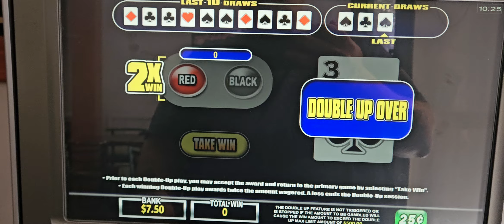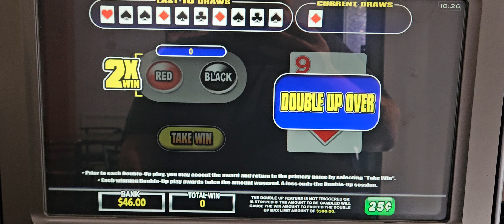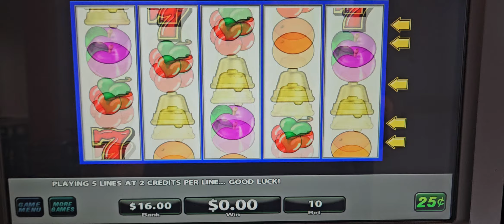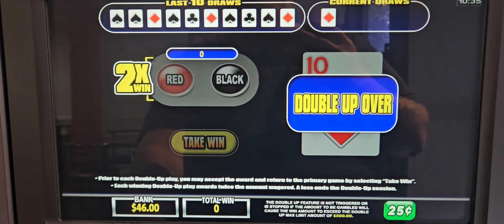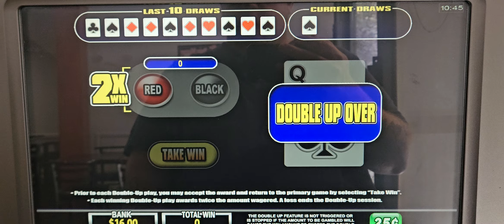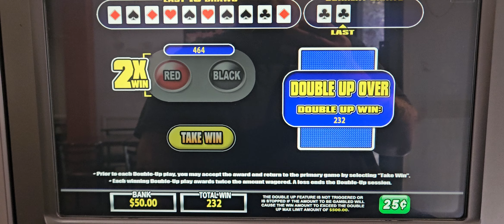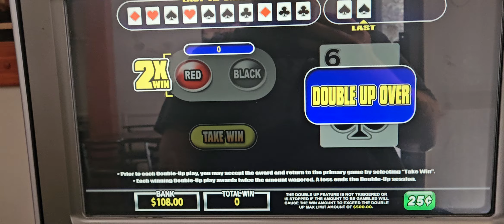7's wild Max bet bonus with double ups